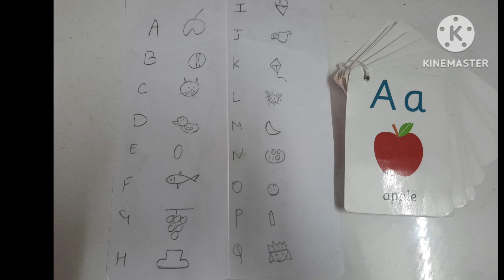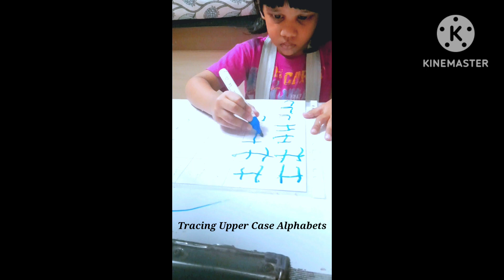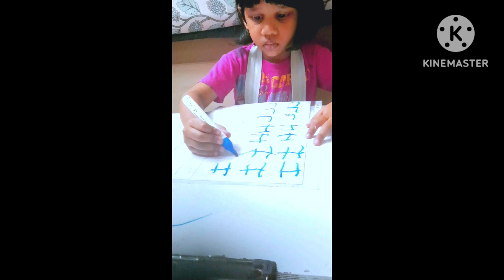How To Teach (3.5-4.5)Yr Old At Home|Daily Activity Sheet For Nursery| Useful For Children With ASD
All the information provided on this channel is completely my personal views and experience.The information provided here is not professional advice and should be acted on at the user's own risk.